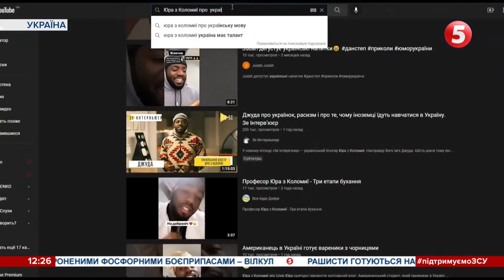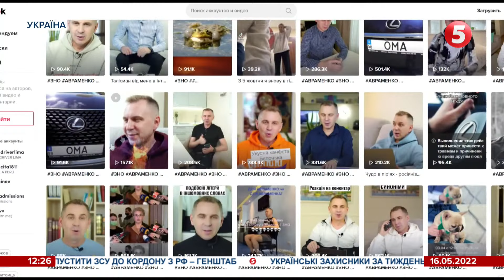Масово переходять на українську: як українці вивчають рідну мову у Черкасах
Нас вимкнули з етеру. Але ми разом з вами продовжуємо лупити рашистів в Ютюбі! Підтримайте журналістів на інфопередовій. Разом до Перемоги!